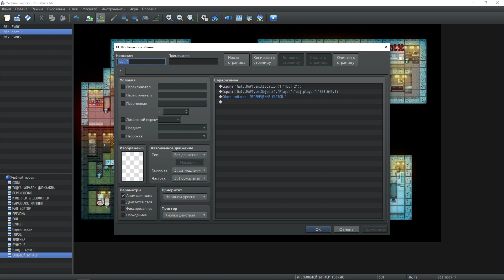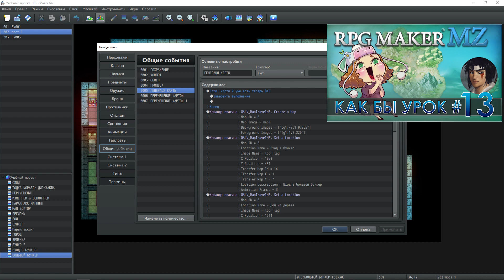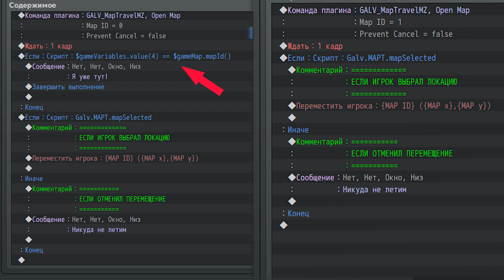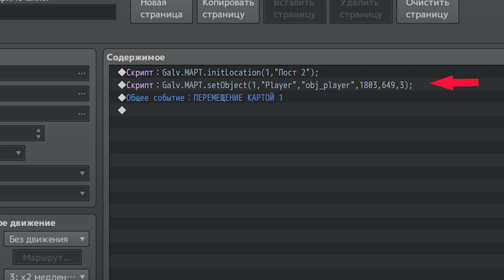MZ Map Travel ДВЕ карты в ОДНОМ ПРОЕКТЕ (как бы урок #14)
Поддержать выход роликов (через донейшенс на стримах и так)
@elvishworlds - тележка